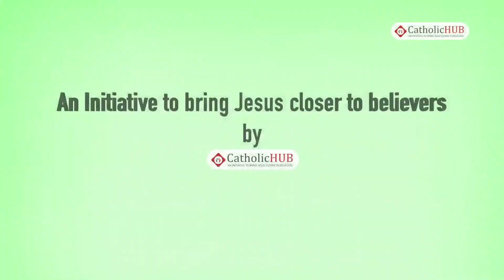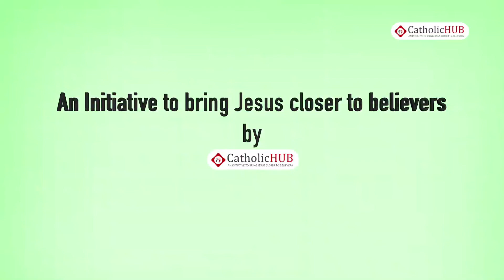Friday Holy Mass@Divine Mercy Church,Annanagar,Chennai,TN.19-01-18